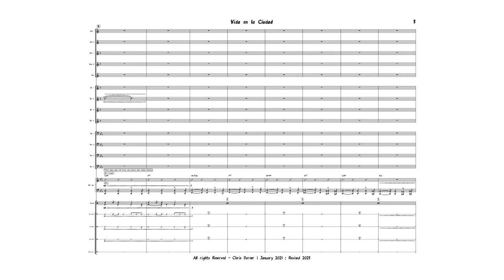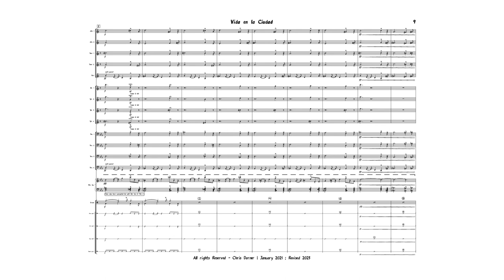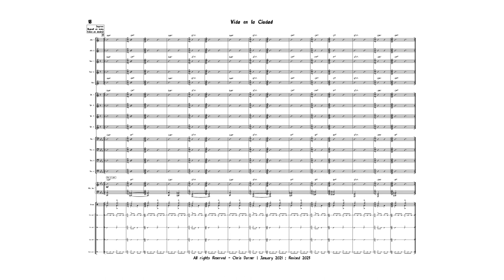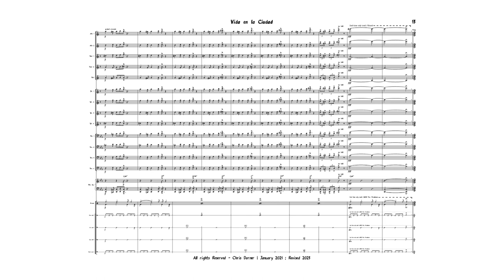Vida en la Ciudad - Chris Dorner | MuseScore 4 / Muse Sounds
“Vida en la Ciudad” (Life in the City) is an homage to my Latin heritage, utilizing common elements of Latin music such as habanera rhythm (three-against-two polyrhythm), tresillo rhythm (grouping of 3, 3, 2) and harmonic language, as well as thinking about my visit to Panama and the region where my family is from back in 2014.

Each of the instrument families acts as little “districts” in this city. Percussion sets the scene by establishing a clave groove, solo calls from the trumpets and saxophones, and then an awoken trombone section bringing fiery flare that establishes the rest of the mood and character for the piece.

MIDI Mockup